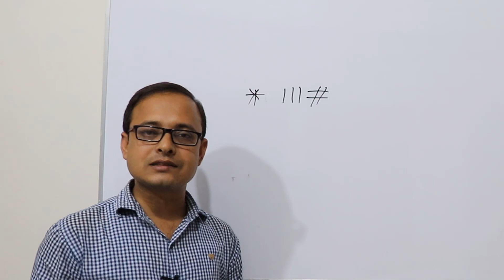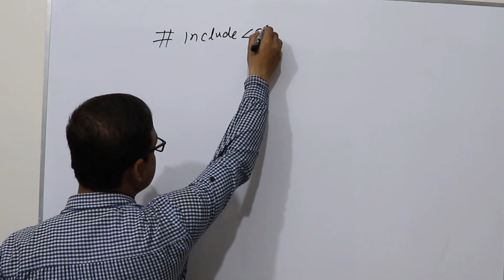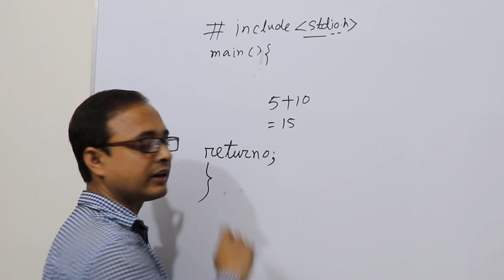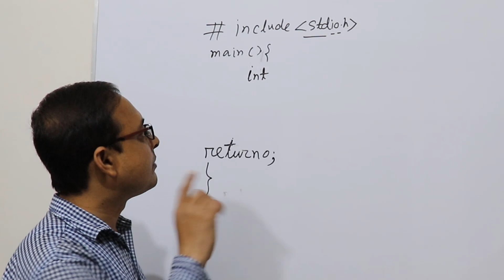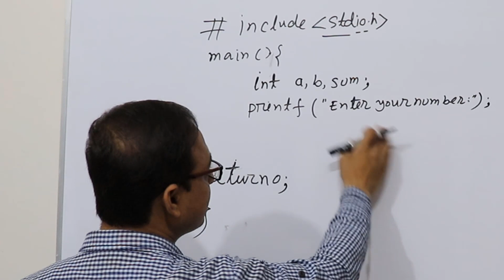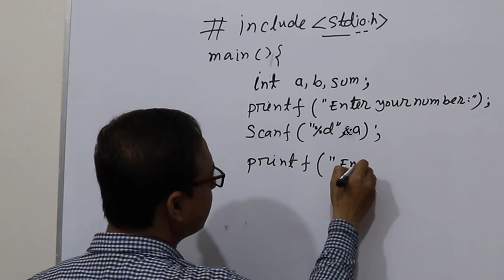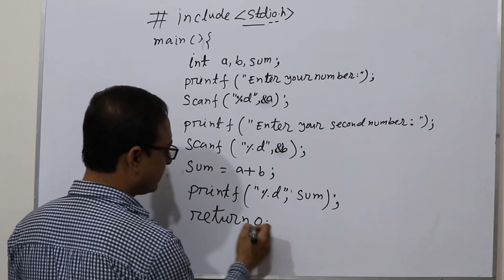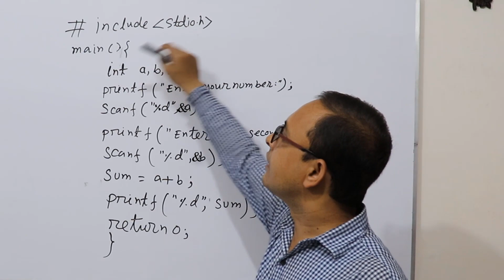C programming basic || HSC ICT Chapter 5 || দুটি সংখ্যা যোগের প্রোগ্রাম || Anisur Rahman || Eduport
1. What is C Programming?
2. Do you Know about HSC ICT Chapter 5?
3. Explain C Programming.
4. Explain ICT HSC Chapter 5.
5. what is C?
6. What is Programming Language?
7. What is C Programming data type?
8. About C Programming Integer type data.
8. Explain About Ict hsc programming Float type data.
9. Do yoy Know about Anisur Rahman Anis sir?
10. Anisur Rahman Anis sir Publish This video on Educational Portal EDu port Channel.
11. Sum in c Programming.
12. C Programming for beginner.
13. Full Episode in HSC ICT Chapter 5.